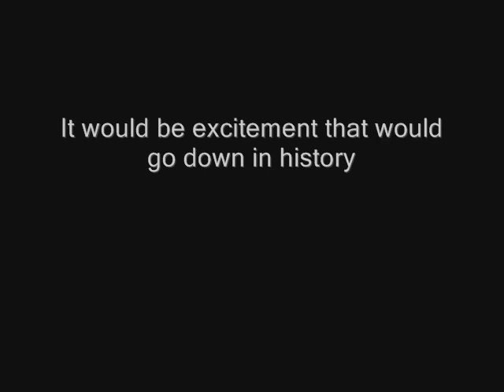Shiny Hunting Extreme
So my friend caught a shiny meowth in her Soul Siver game. In celebration, I made this parody video because finding shinies is really exciting. xD